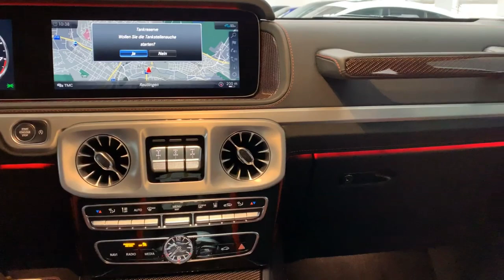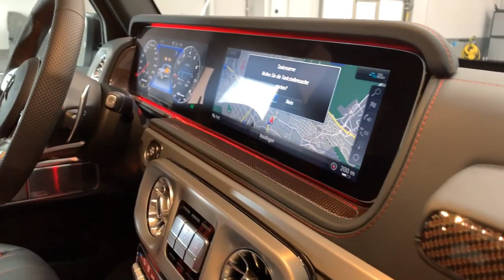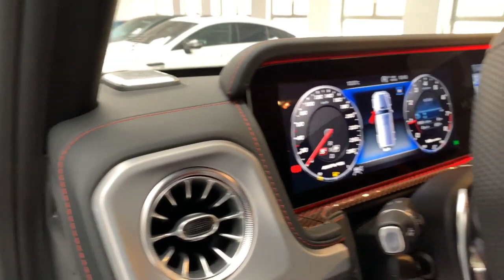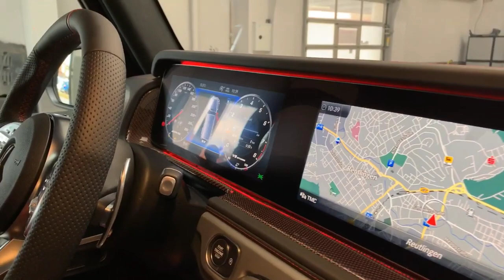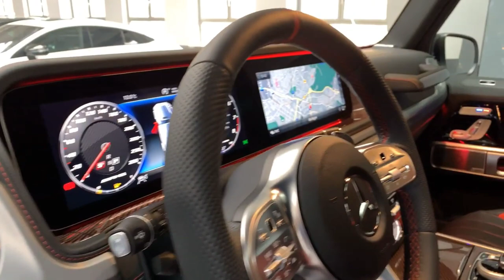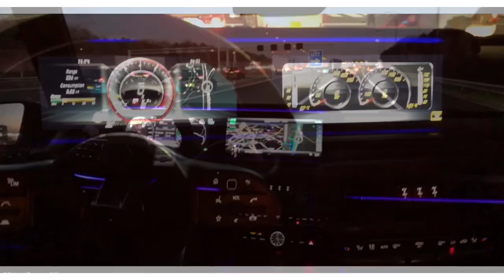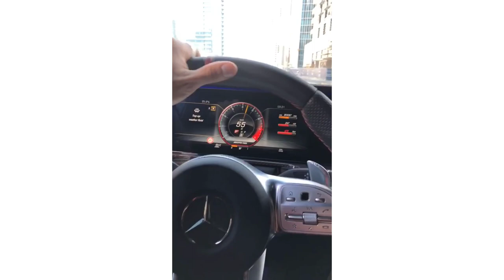TEST DRIVE - 2019 Mercedes G63 AMG ///